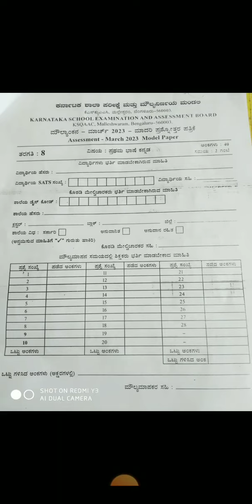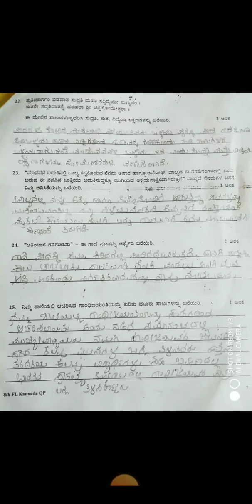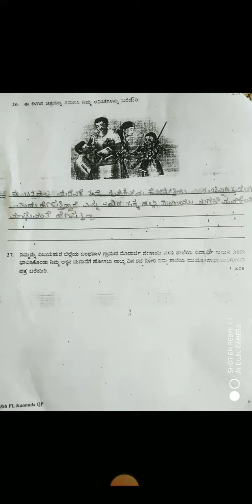8th standard board exam kannada model question paper 2023